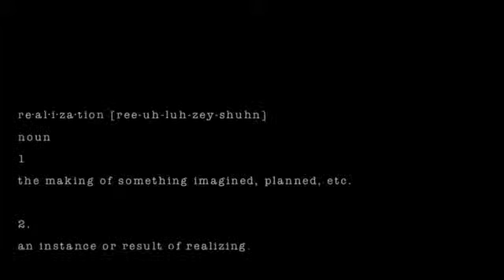There's Something About America - Struggle to Art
An insight into the creative process involved in the creation of ' Rocco, Chelsea, Adriana, Sean, Claudia, Gianna, Alex', originally titled 'There's Something About America'. TÉA artists dove into the creation of Rocco, Chelsea,…to dramatize the thinking, feeling, and deciding of individuals whose challenges and options are unavoidably shaped by the polarizing tendencies of contemporary American politics and culture. The Challenge was to do so in a way that triggers increased reflexive awareness and self-recognition within audience members.